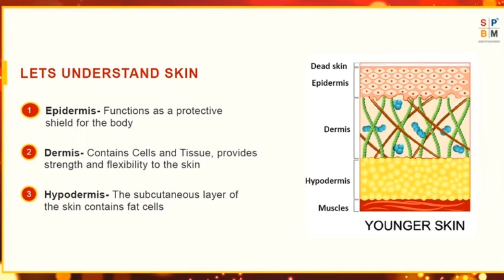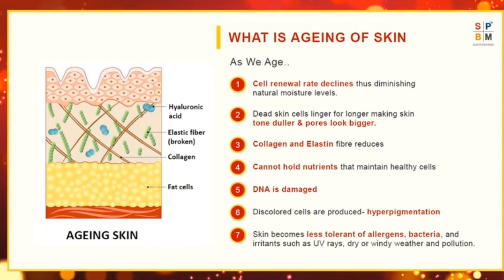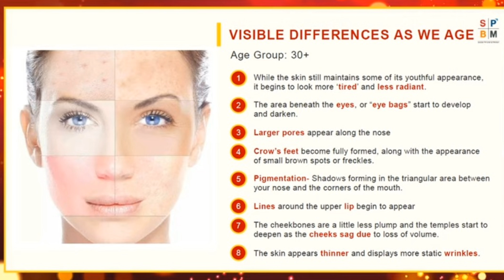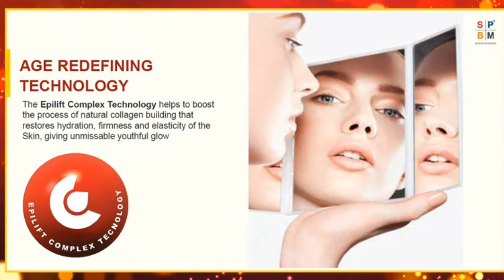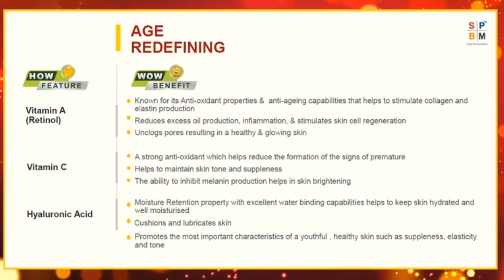Urban Color Age Redefining Skin Care Range | Age Redefining Product Training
In This Video We Talk About Following Topics
" Why We Need These Products "
1. How Many Types Of Skin
2. Urban color age redefining Cleanser
3. Urban color age redefining Pore Minimizing Mist
4. Urban color Age redefining Serum
5.Urban Color Age Redefining Under Eye cream
6. Urban color age Redefining Day Cream
7 .Urban color age Redefining Night Cream